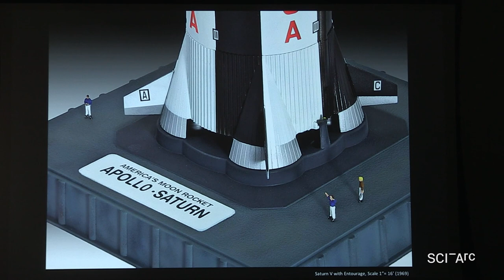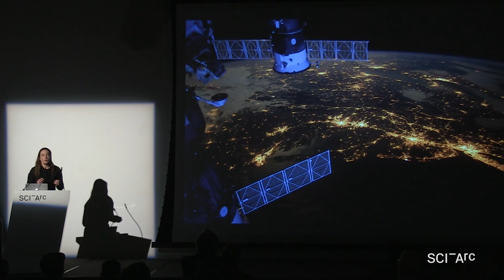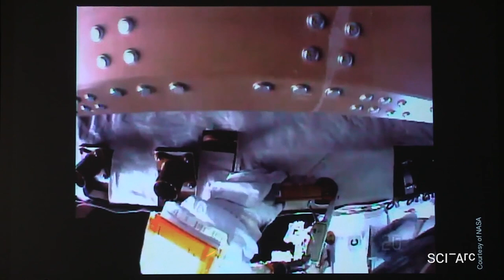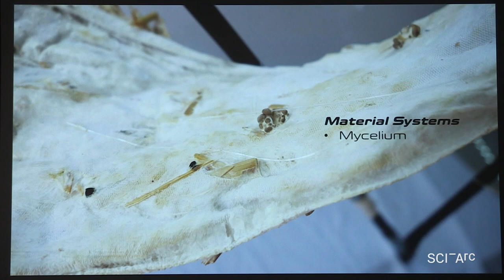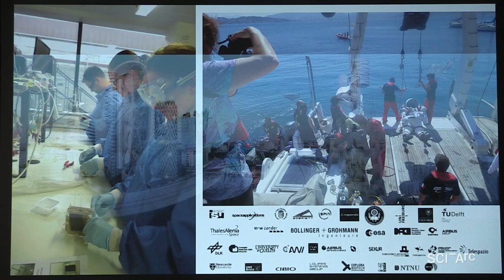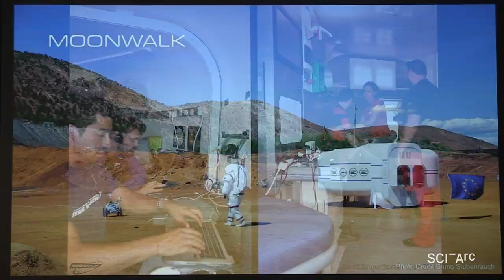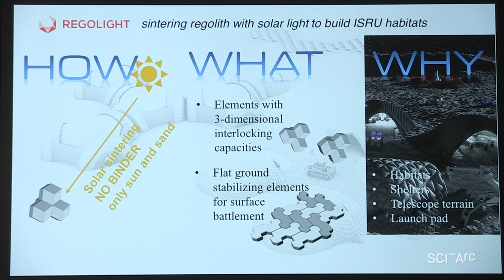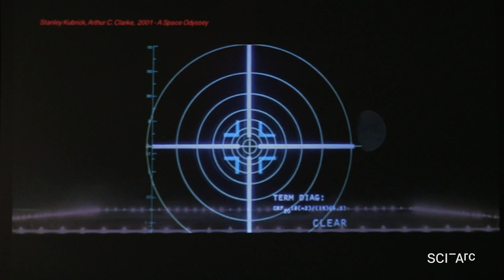Barbara Imhof : The stars look very different today (February 13, 2019)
Tom Wiscombe introduces Barbara Imhof of the Liquifier Systems Group, which works on habitats and building systems for outer space.

Imhof reminds the audience that outer space is not something distant, but very near.

She describes and presents a video on the International Space Station (ISS), orbiting since 1998, stressing how design helps meet the challenge of living and working in extreme, microgravity environments.

She discusses several of her projects, including …
•Eden ISS (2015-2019), an aeroponic, closed-loop greenhouse providing lettuce, tomatoes, cucumbers and other produce
•A series of “Growing as building” investigations, including projects with slime molds as co-designer, Mycelium to create architectural membranes, 3D printers to print habitats using local resources, and closed-loop waste systems using microbial fuel cells, synthetic microbial consortia, and photobioreactors.
•Elements for habitation on the Moon or Mars, including a Habitat for Extreme Environments (SHEE), modules linked together to form “Lava Hive,” a Rover for Advanced Mission Applications (RAMA) mobile research laboratory vehicle.
•The Regolight project explores In-situ resource utilization (ISRU) by sintering local sand without binder to create building elements.

Briefly mentions her current work on the proposed Lunar Orbital Platform-Gateway, and concludes with Stanley Kubrick’s vision of arriving on the moon accompanied by Johann Strauss, Jr.’s “Blue Danube” in “2001: A Space Odyssey.”